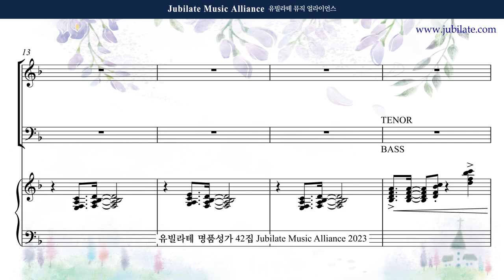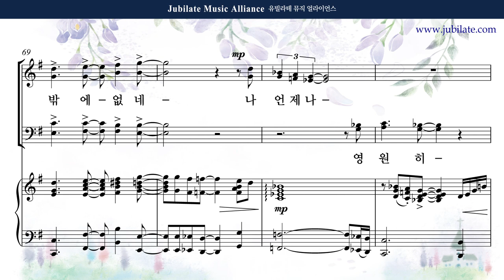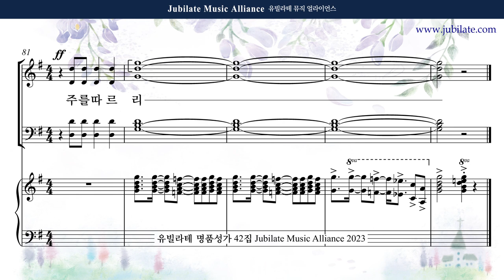[유빌라테 42집] 26. 장소은 - 주님이 주신 노래 Soprano